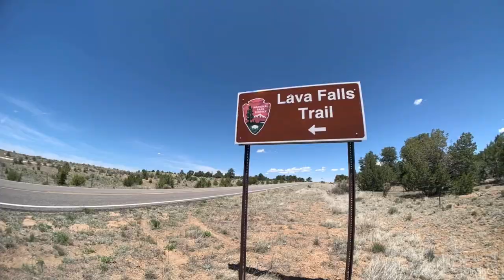The Cowboy Philanthropist - Big Cowboy Country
Second day on the Pie Town to Grants road Walk and we are crossing some big cowboy country. Wide open views of heavenly cow/cowboy country that has a backdrop of ragged peaks and mountain ranges. It’s almost like a postcard and my camera cant do it justice.

Today my plan is to put int he big miles again and camp at water sources. They are few and far between in the country but they are high quality.

ADIOS!